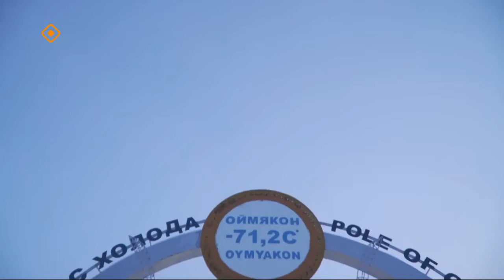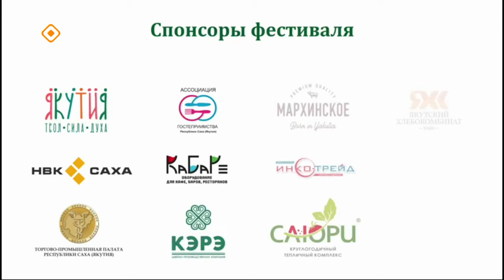«Олох үөһүгэр»: Саха сиригэр ис туризм сайдан эрэр дуо? (13.03.24)